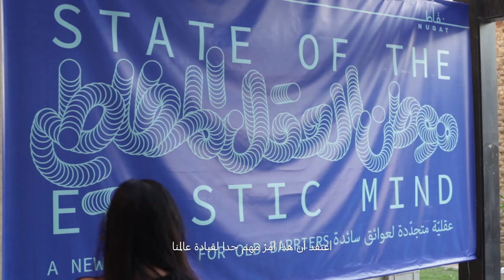A Minute Marvel x Nuqat: An Interview Series